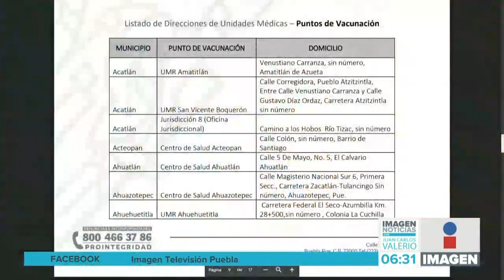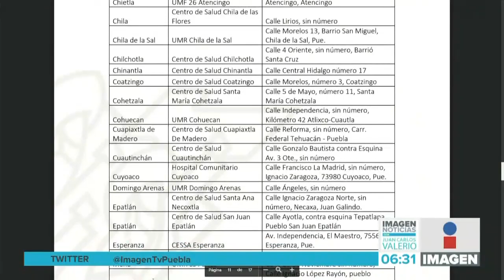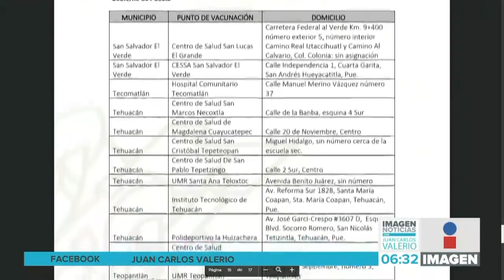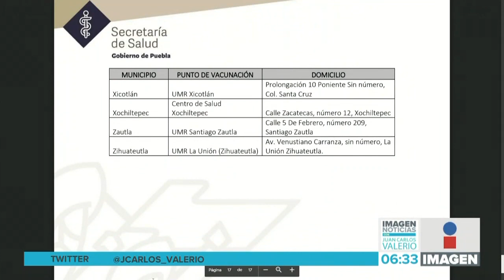Vacunación Puebla || Noticias con Juan Carlos Valerio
Hoy inició una nueva jornada de vacunación en 102 municipios al interior del estado de Puebla.